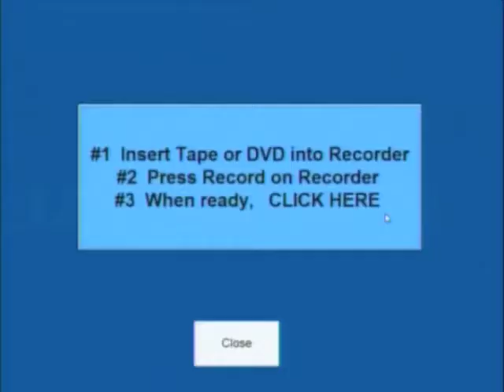Justin Goodloe #4 Highlight Film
2012 Prospect #4 5'-11" 185lbs Justin Goodloe RB/DB/KR Clearwater Central Catholic High School